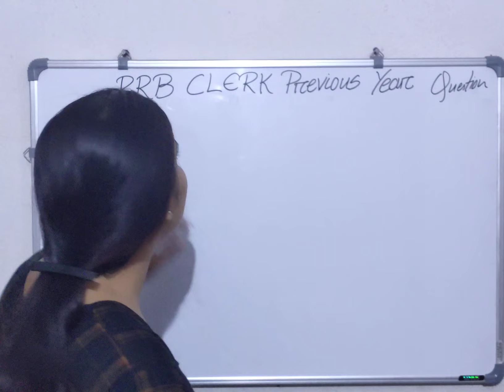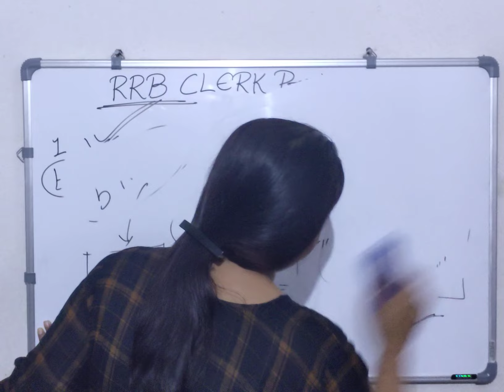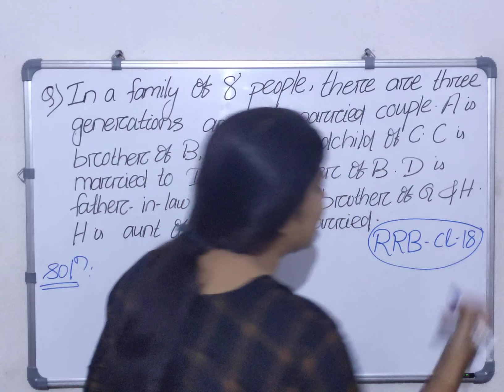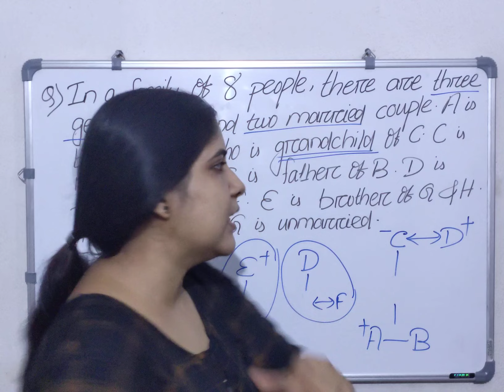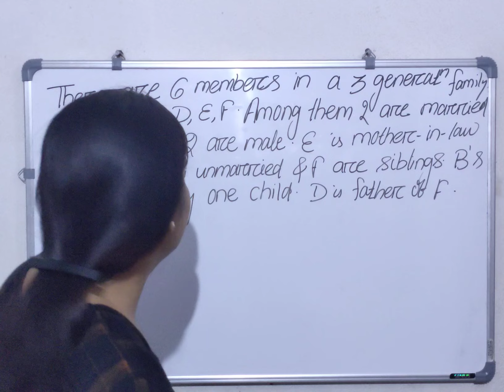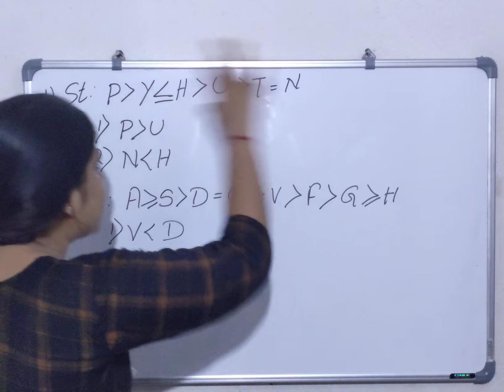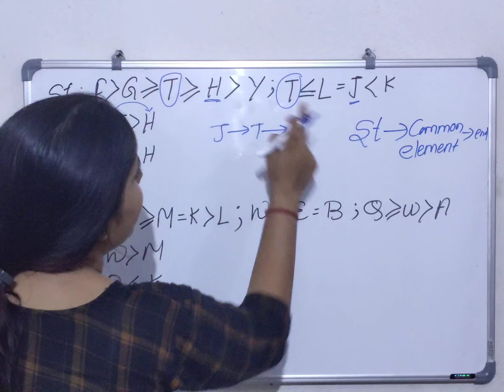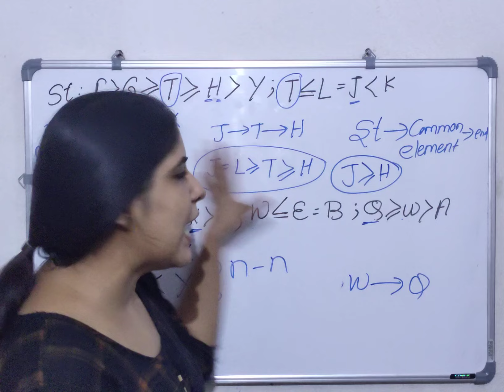RRB clerk prelims previous year question discussion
Blood relation and inequality questions based on RRB clerk prelims 2018 and 2019.

For more questions join my telegram group